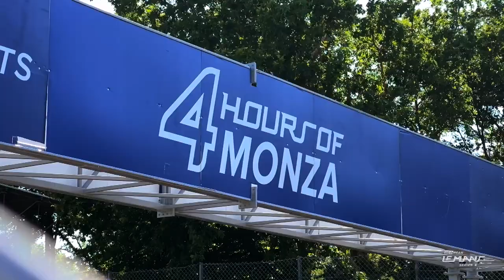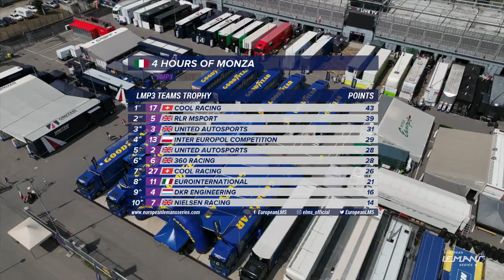Race Highlights | 4 Hours of Monza 2022 | ELMS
Relive the highlights of a dramatic and epic 4 Hours of Monza.